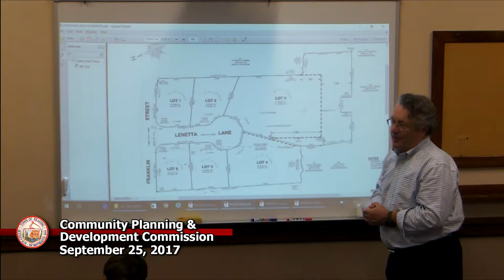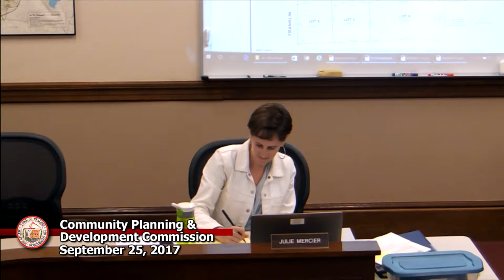CPDC 9-25-2017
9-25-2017